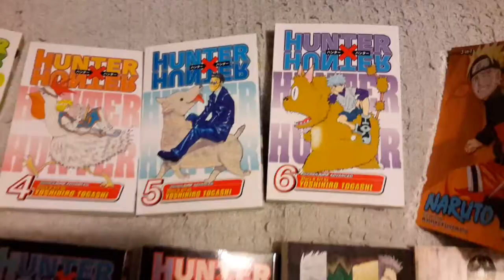Manga I Have Recently Read Through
Big Thanks To All Subscribers As You Help Make This Channel Possible